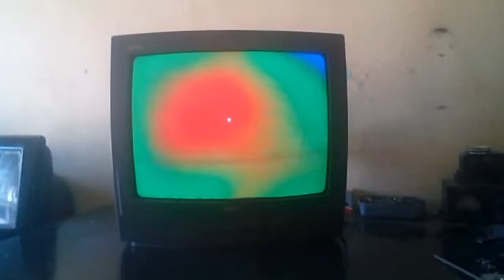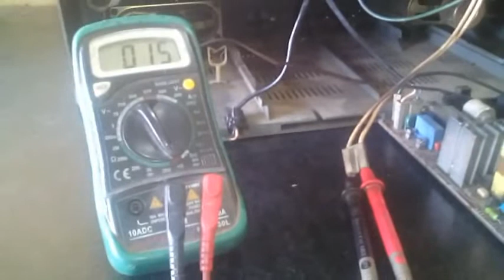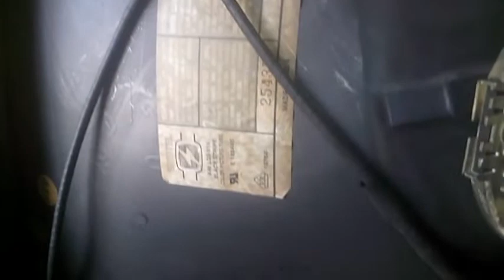How to repair patch color on CRT T.v.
CAUTION: All the experiments is done by the expert in this video. Please maintain  your safety precisions. And we recommend childrens not to try this at home. We do not promote any harm and injuries to anybody.